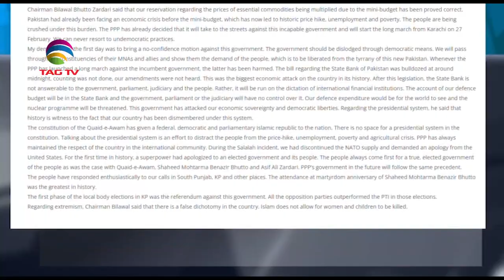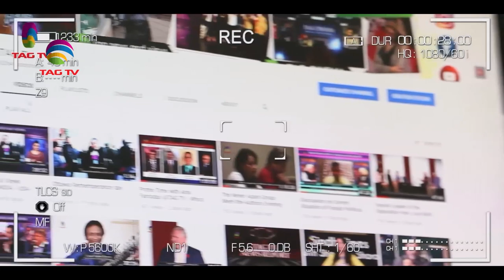No respite for north India residents from cold, fog I South Asia Newsline - 19 Jan, 2022